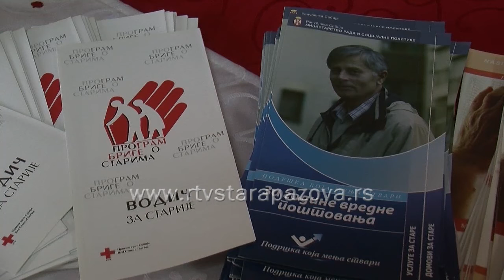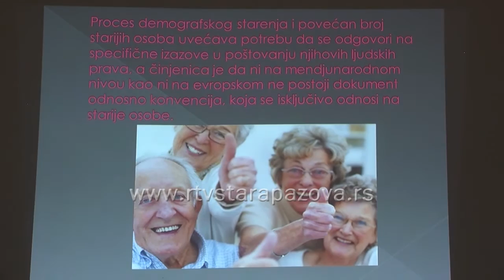Svetski dan borbe protiv nasilja nad starim licima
Povodom Svetskog dana Borbe protiv nasilja nad starim licima, koji se obeležava 15. juna,  Opštinska organizacija Crvenog krsta je u toku prethodne nedelje organizovala nekoliko predavanja na ovu temu u naseljima Opštine. Sinoć je Jelena Bugarin, volonterka  iz Vojke govorila  u Domu penzionera u Golubincima o borbi za očuvanje osnovnih ljudskih prava bez obzira na godine starosti.